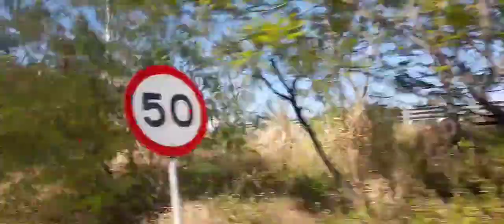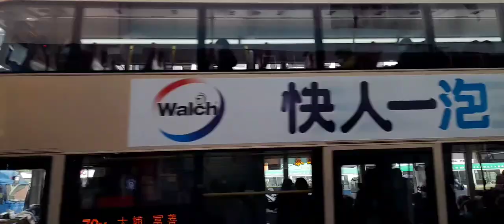KOWLOON TONG TO TAIPO/ ROAD TRIP IN HONGKONG/ PART 2 || RONAWIN